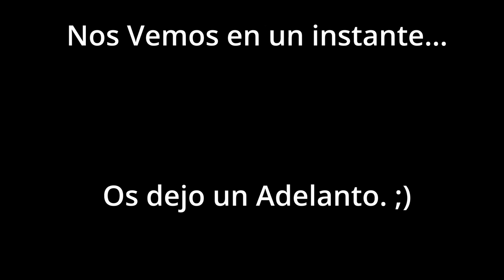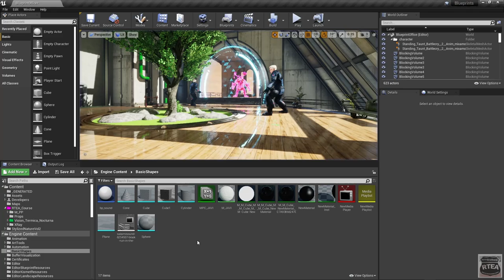THERMAL-NIGHT-RED VISION SHADER (Parte 1) Nuevo curso materiales Unreal 4 y 5 "Mystic Materials"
Esta tarde sobre las 21.15h. hora peninsular española en Twith empezaremos con una miniserie de shader de posprocesado bélicos.

Nos hemos acostumbrado a ver en películas y videojuegos sistemas de visión nocturna, térmica y hasta de infrarrojos con diferentes HUDS.. ¿Pero que hay detrás de estos Shaders?. En esta jornada os enseñaré no solo que crear estos materiales, sino ha diseñar vuestros propios HUDS con el sistema de Widgets de UNREAL 4 y 5. Además usaremos el parámetros de colección y materiales de interface muy poco explicados en manuales e incluso en el de EPIC.. Nos vemos en unos minutos!.